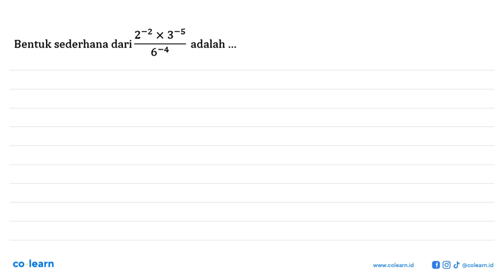2-2 X3-5 Bentuk sederhana dari adalah 6-4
2-2 X3-5 Bentuk sederhana dari adalah 6-4

Topik atau Materi: Bilangan Berpangkat Pecahan, Negatif, dan Nol - BILANGAN BERPANGKAT DAN BENTUK AKAR - BILANGAN - Matematika Kelas 9 SMP - K-13 Revisi

00:00 : Bedah Soal
01:00 : Konsep, rumus dan pengertian Bilangan Berpangkat Pecahan, Negatif, dan Nol
01:18 : Langkah penyelesaian soal
00:43 : Jawaban akhir
01:13 : Penutup